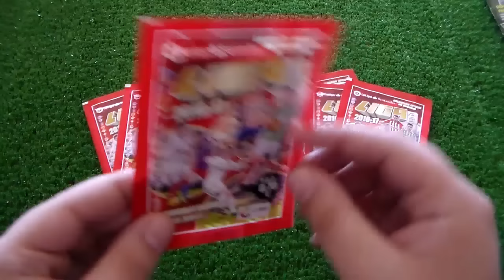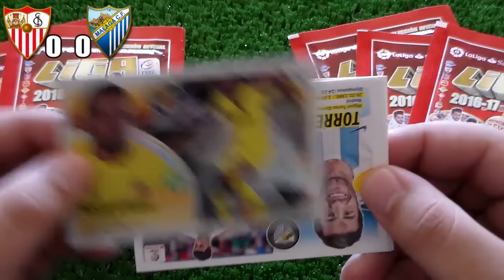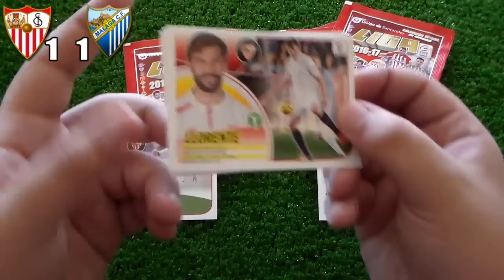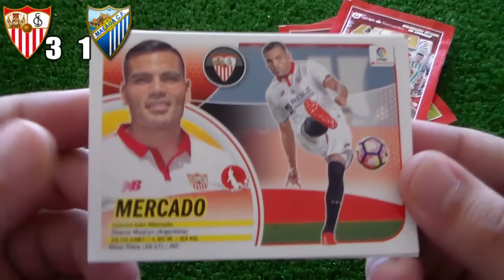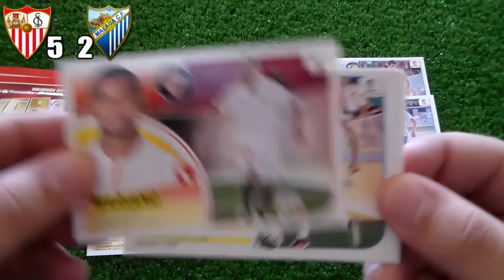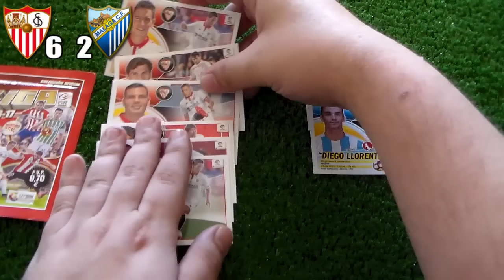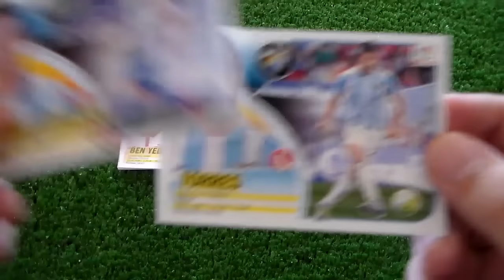SEVILLA v MALAGA | DESAFIO PANINI ESPAÑA | Figuritas LIGA ESTE 16/17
No se consiguen en Argentina. Las traje desde España.